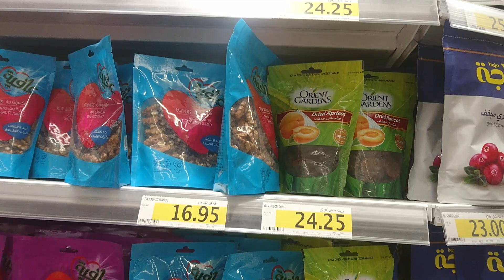First Time Shopping Bin Dawood saudiarabia 🛒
in Dawood store is a supermarket and hypermarket chain in Saudi Arabia. It is most famous super store of kingdom in Saudi Arabia.